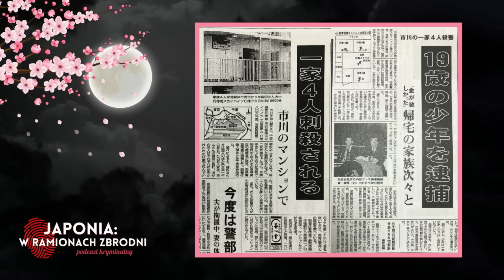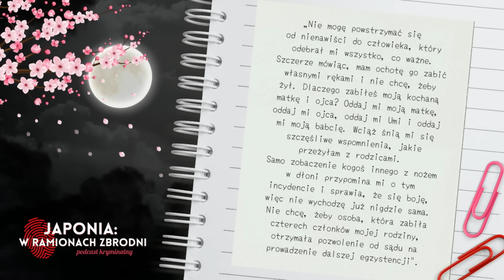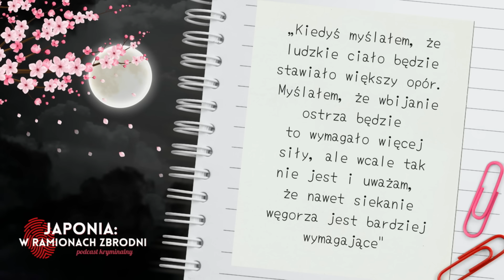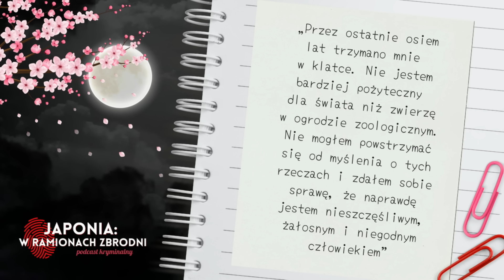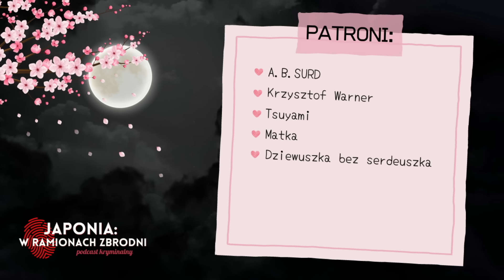"Sprawmy, że siostrzyczka poczuje się lepiej"- Tragedia rodziny Yanagisawa - #67 Seki Teruhiko cz.II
0:00 Przebieg zbrodni
22:10 Proces sądowy
33:46 Od autorki podcastu :)

Shinami